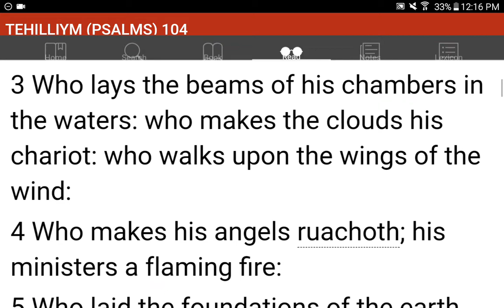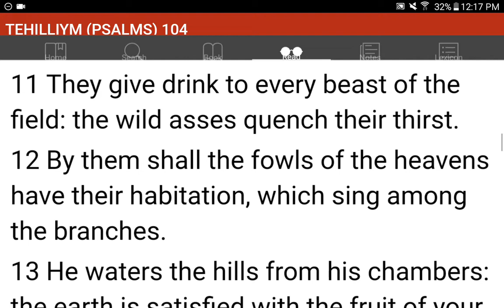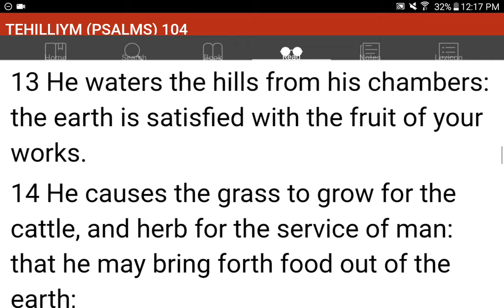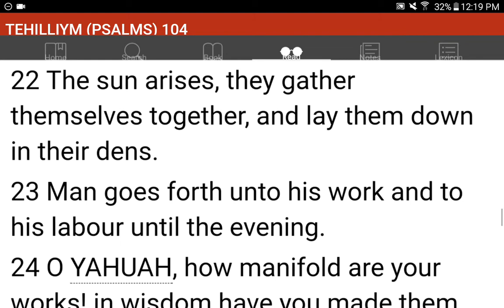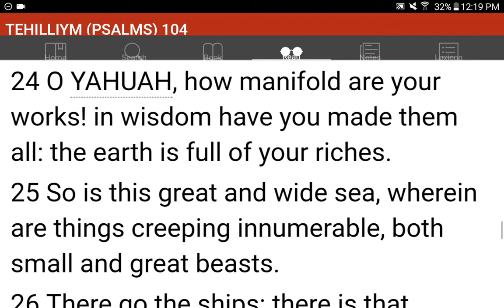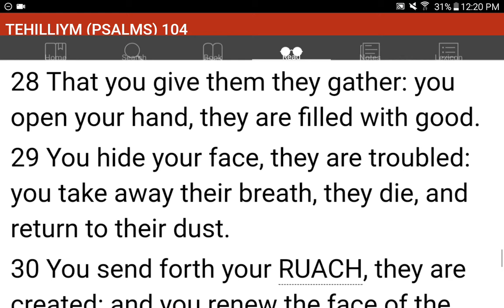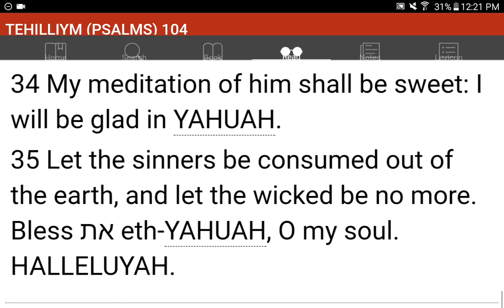💜h?™ "What's the MOST HELPFUL & SIMPLEST WAY that WORKS?"™ GIVE 1P/Month NOW! GCash